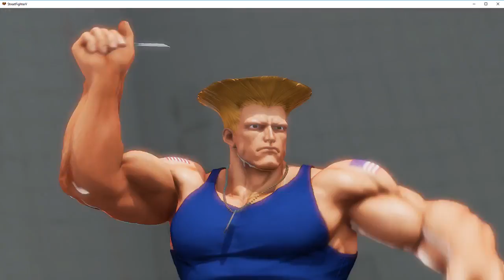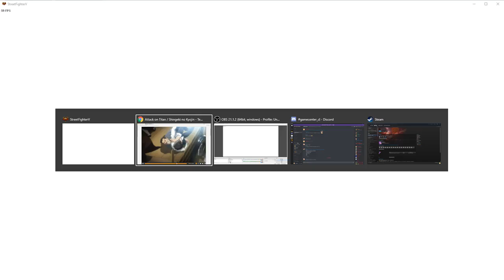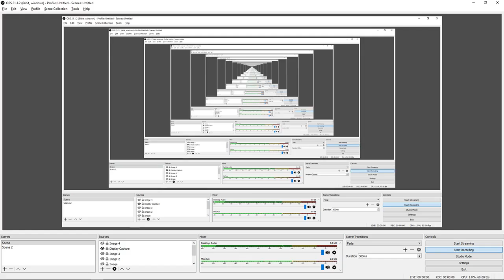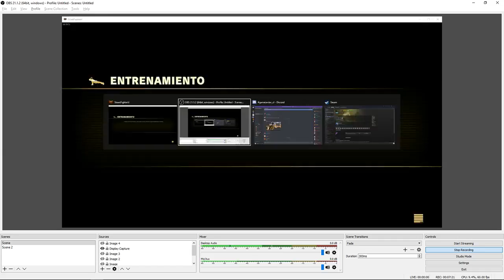SFV Mika Compilado 27-07-2018